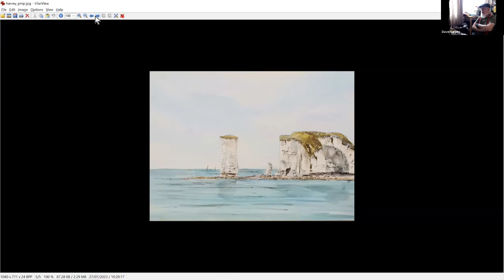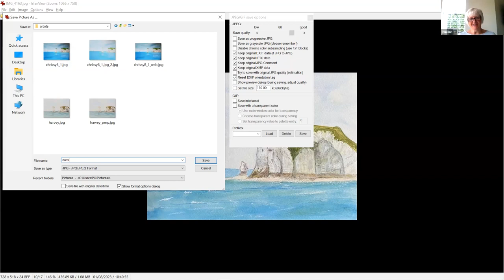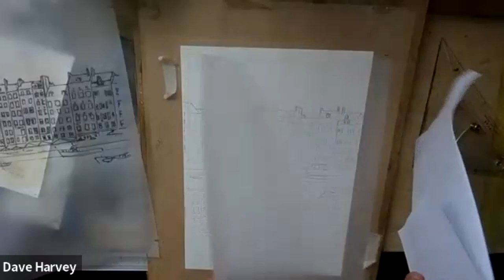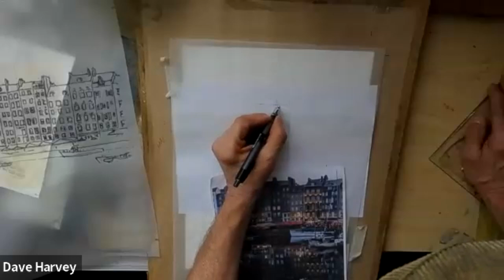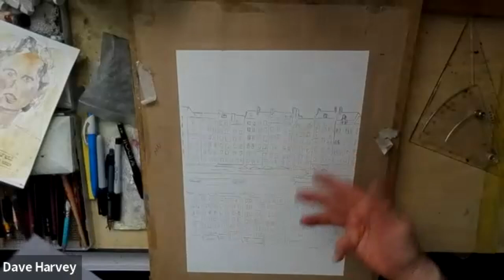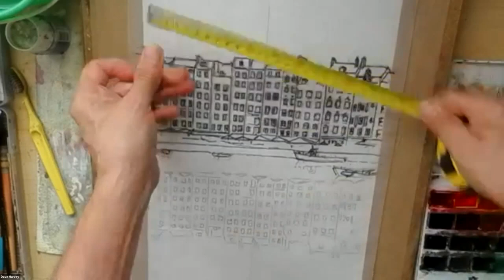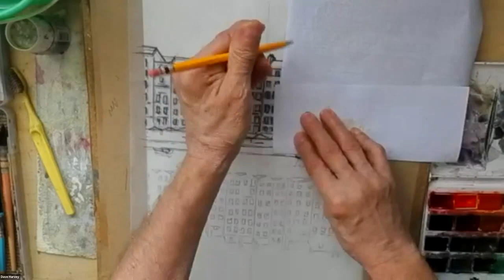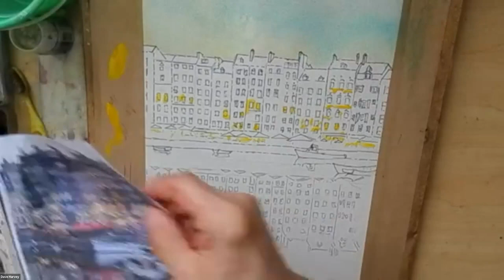Horfleur Bassin Watercolour Guide and Demo with David Harvey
Honfleur Bassin France- Watercolour Study Guide & Demo from the online Tuesday Art Club with David Harvey  - really is wort's and all - hopefully an inspirational hour or so,  a nice confidence booster full of Watercolor tips, advice and information, to point you in the right direction to have a go youself.

(Reference
Tutorial Date Tues. 25th July 2023)

Music outro Make me fell your love - song credit Robert Allen Zimmerman (but only one take fogey gets it wibbly straight off. lol).
reflective notes:
A major challenge/workout this one, tried to be as loose and care free as possible - twas a pleasant if taxing one to attempt in such a short time, straight out the tin - no pre-working.

I/we started this little group in 2019, Covid crisis cancelled the Physical weekly meets - nearly 3 years on everyone prefers the zoom format - puts pressure on me preparing ref. images/subject matter/ticketing/website/attendees gallery etc. - post meeting creating video's uploading to youtube etc. but attendees quality of work is amazing - I'm often saying "I make the mistakes "live" so they don't need too", as I deliberately work from scratch as attendees will, no real prior preparation, a bit like the feel you get when performing a music on stage live - you know you have the base structure sorted but, something always happens during perfoming the song that you have to deal with but is additive and positive part of "you" and your Style. Well mine for sure ❤

I've added many of the images from the Tuesday Art Club into my online shop (I'll gradually add more regulary) - if you would like to purchase this or any of the other Tuesday originals they are £78 each

Links to some of the tools I use for this painting.
These are the tools I regularly use
Frisk Typo Detail Pads × 1 A2
Amazon
Tracedown A3 Graphite - Pack of 5 Sheets

Amazon link to sample drawing pens

Timestamp:
0:00 Intro and Chat
9:45 lets crack on
1:31:15 outro
1:31:25 fogey & funkle singsong